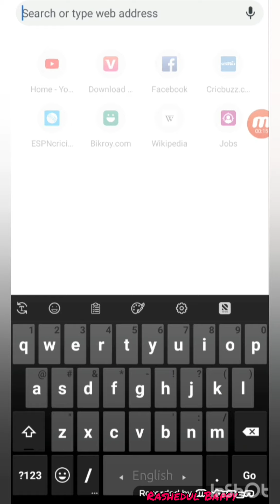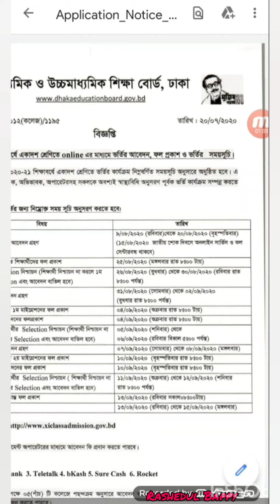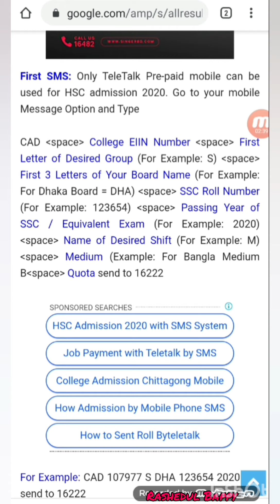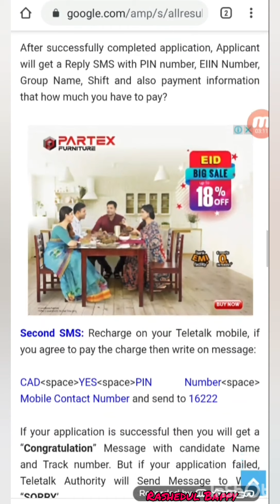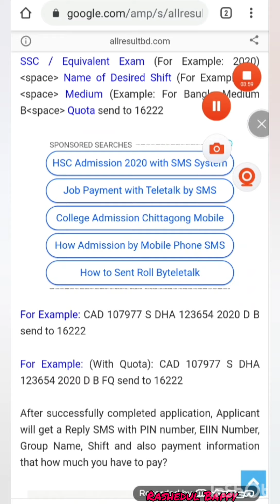HSC online admission Process 2020.নতুন নিয়মে।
Today we will show...